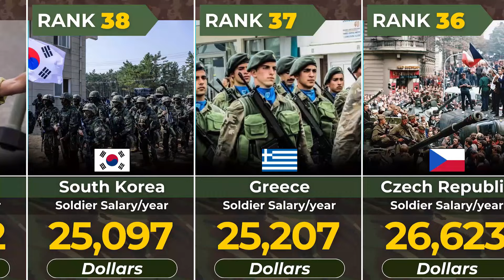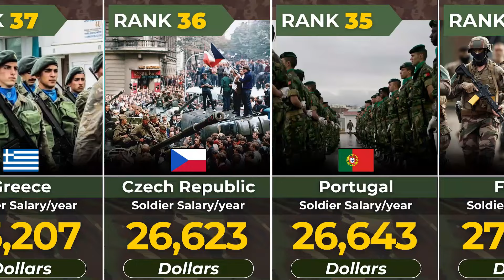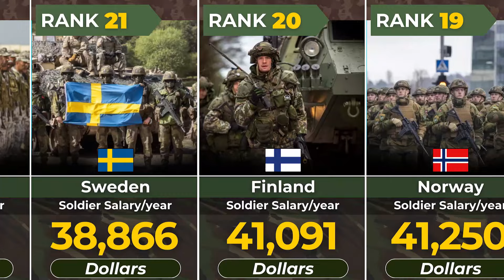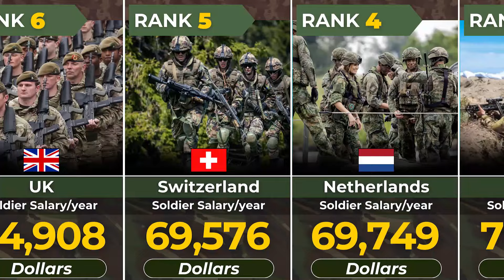Countries Wise Salary of Soldiers: Top 50 Revealed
Discover the top 50 countries that offer the highest salaries to their soldiers. From the United States to European nations and beyond, military personnel compensation varies greatly across the globe. In this video, we dive into the nations that prioritize rewarding their armed forces with competitive pay.